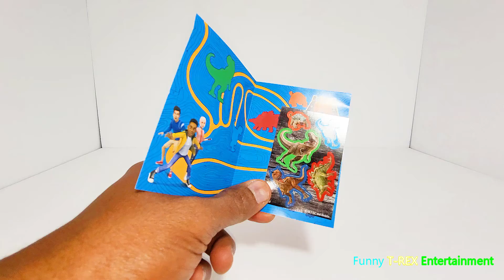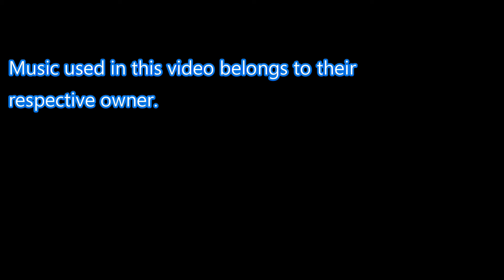Big & Biggest T-Rex Dinosaur Toy Review Video! HD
Big & Biggest T-Rex-Jurassic Dinosaur Toy Review Video! Enjoy The Show!